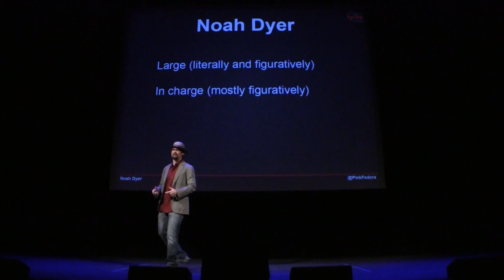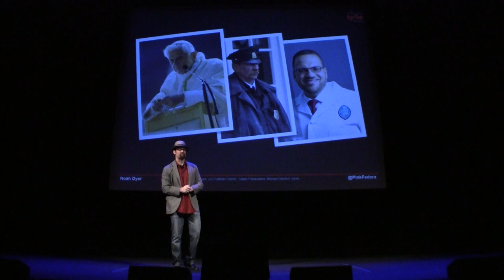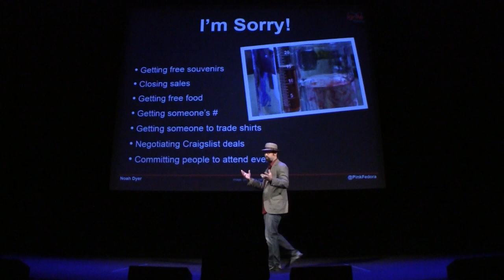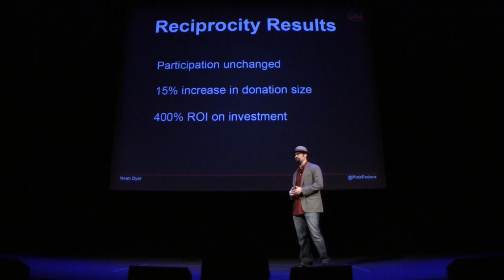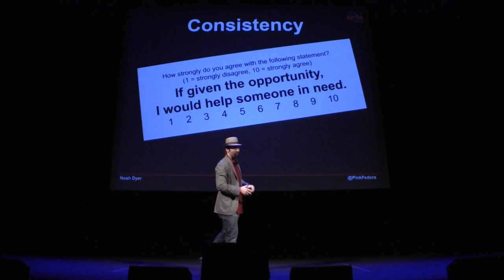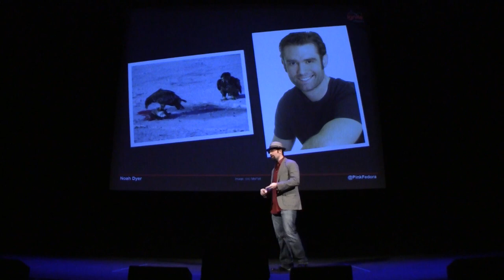Ignite Phoenix #11 - 18 Experiments on Influence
Presenter: Noah Dyer

Biography: I'm a narcissist in the extreme. I've no inclination to justify my worthiness.

Description: The book that has most profoundly influenced my life is Dr. Robert Cialdini's "Influence: the Psychology of Persuasion." In my presentation, I will discuss the results of 18 mini experiments in which I try to get people to do what I want by using Cialdini's 6 principles: reciprocity, consistency, social validation, authority, scarcity, and liking